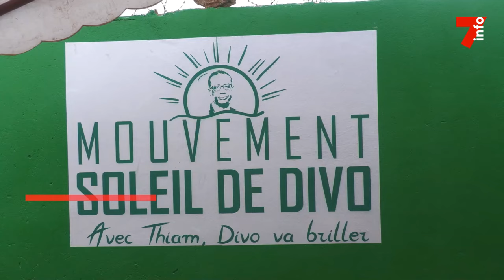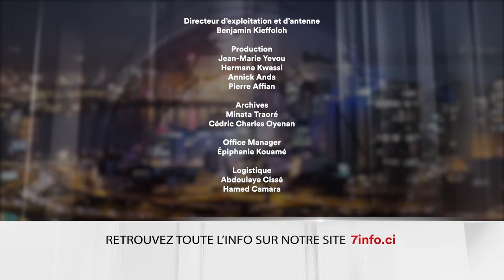Le 7 minutes du 25 OCTOBRE 2024 (édition du 6H)